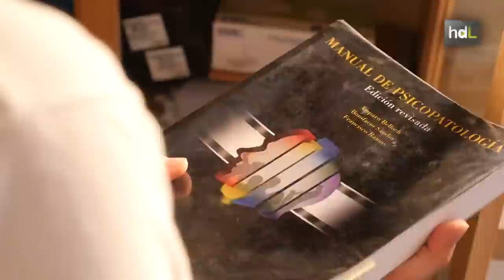HDL Terapia asistida en casa con un robot que apoya el trabajo del psicólogo con niños con autismo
Su nombre es Robot Social IO y es una creación de Bernardo Ronquillo, un ingeniero sevillano interesado en la Psicología y en la inteligencia artificial. El robot está diseñado como una herramienta del terapeuta, de manera que, mediante la programación de determinados ejercicios, el usuario y la familia puedan trabajar en el desarrollo de las habilidades emocionales y del lenguaje, áreas en las que las personas con autismo tienen especiales dificultades.